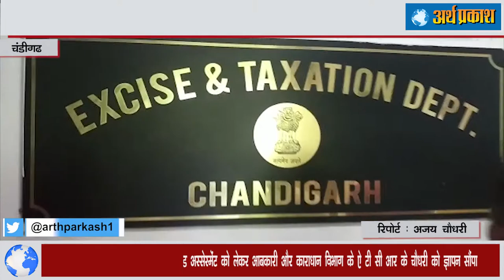चंडीगढ़ में व्यापारियों की समस्या व् डीम्ड अस्सेस्मेंट को लेकर आबकारी- काराधान विभाग को सौंपा ज्ञापन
चंडीगढ़ में व्यापारियों की समस्या व् डीम्ड अस्सेस्मेंट को लेकर भाजपा एवं व्यापारी नेता कैलाश जैन ने क्या रखी अधिकारीयों के आगे मांगे देखें
चंडीगढ़ में व्यापारियों की समस्याओं को लेकर भाजपा के प्रदेश प्रवक्ता एवं व्यापारी नेता कैलाश जैन के नेत्तृत्व में एक शिष्ट मंडल ने डीम्ड अससेमेंट को लेकर आबकारी और काराधान विभाग के ऐ टी सी आर के चौधरी को ज्ञापन सौंपा इस शिष्ट मंडल में चंडीगढ़ फर्नीचर एसोसिएशन के अध्यक्ष नरेशकुमार, लघु उद्योग भारती के उपाध्यक्ष ओम अग्रवाल व् कंप्यूटर मार्किट की तरफ से जी डी सी व् अन्य व्यापारी संगठन के व्यापारी शामिल थे ज्ञात रहे पिछले दिनों प्रधानमंत्री को भाजपा नेता कैलाश जैन ने एक पत्र भेजकर व्यापारी को आ रही इस समस्या को लेकर डीम्ड अस्सेस्मेंट की मांग की थी जिसके बाद प्रधानमंत्री कार्यालय में चंडीगढ़ प्रशासन को मामले की सहानुभूति सुनने के निर्देश दिए थे इस संबंध में आज श्री जैन के नेत्तृत्व में आबकारी और काराधान विभाग के ऐ टी सी आर के चौधरी से मुलाकात की